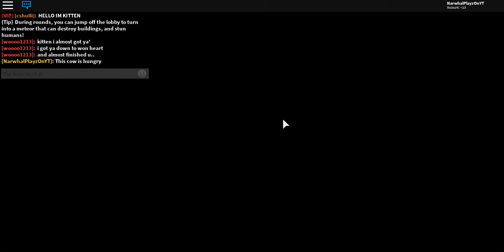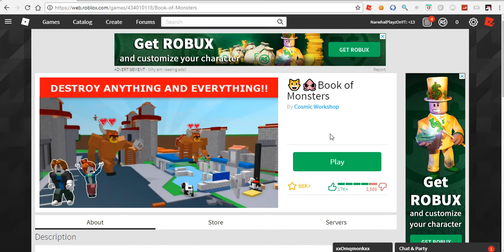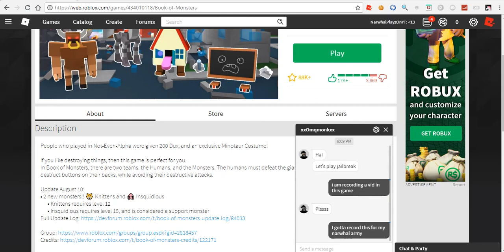BEING A GIANT CAT IN BOOK OF MONSTERS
Find me!